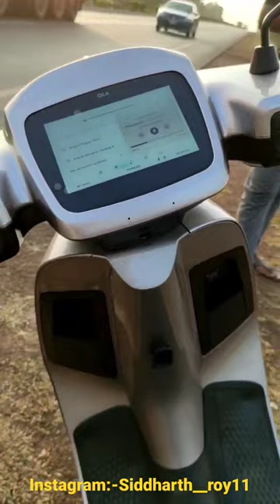Ola S1 electric⚡ scooter |Sound System|DJ| Phoolmati cg Song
Thankyou ❤